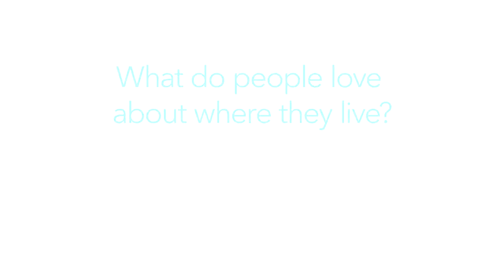Co-operative Insurance - LoveThisPlace Campaign - Yorkshire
Our successful campaign for Co-op Insurance was focused around communities. A series of videos highlighted why residents in certain locations LoveThisPlace. An uplifting, inspiration campaign that shows a true sense of community.